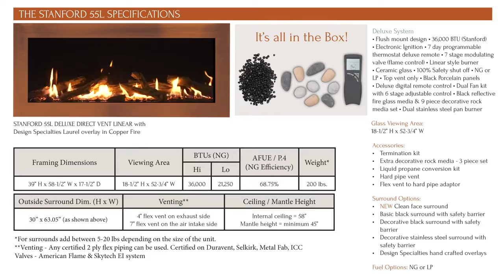Sierra Flame Stanford 55" Direct Vent Linear Gas Fireplace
Sierra Flame Stanford is a modern direct vent gas fireplace that features a sleek contemporary linear look. Its large viewing area is enhanced by decorative media and surround that comes with the fireplace. Available in Propane or Natural gas and two surround options, this fireplace is sure to add warmth, ambiance, and style to any room.